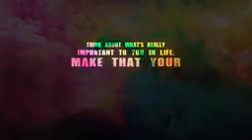How to Focus on your Goal? By Sandeep Maheshwari I Hindi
3,134,437 views
What Is Porn? By Sandeep Maheshwari | Hindi

94,645 views

1.5K

114

Save

Report

Health Daily Advice

What Is Porn? By Sandeep Maheshwari | Hindi What Is Porn? By Sandeep Maheshwari | Hindi Pornography is the portrayal of sexual subject matter for the exclusive purpose of sexual arousal. Pornography may be presented in a variety of media, including books, magazines, postcards, photographs, sculpture, drawing, painting, animation, sound recording, phone calls, writing, film, video, and video games. *Source: Wikipedia Sandeep Maheshwari is a name among millions who struggled, failed and surged ahead in search of success, happiness and contentment. Just like any middle class guy, he too had a bunch of unclear dreams and a blurred vision of his goals in life. All he had was an undying learning attitude to hold on to. Rowing through ups and downs, it was time that taught him the true meaning of his life. Connect with him at Facebook.com/SandeepMaheshwariPage Watch his inspirational videos at Youtube.com/SandeepSeminars sandeep maheshwari motivational video sandeep maheshwari videos, sandeep maheshwari motivational, motivational speaker, sandeep maheshwari , motivational speech, inspirational, sandeep maheshwari latest _________________________________________________________________ Social Links ◊:Google+ Thanks For Watching : Subscribe My Channel For More Videos: ♥ Subscribe to our channel *DISCLAIMER:* The information provided on this channel are for general purposes only, , everyone has different skin tone so consult your personal Doctor/Expert first before try anything. We are trying to provide a perfect, valid, specific, detailed information .All the content published in our channel is our own creativity. Consult Doctor in Case of illness.

156K

2.6K

Save

Report

Sandeep Maheshwari

"Think about what's really important to you in life. Make that your priority." Sandeep Maheshwari is a name among millions who struggled, failed and surged ahead in search of success, happiness and contentment. Just like any middle class guy, he too had a bunch of unclear dreams and a blurred vision of his goals in life. All he had was an undying learning attitude to hold on to. Rowing through ups and downs, it was time that taught him the true meaning of his life. Connect with him at Facebook.com/SandeepMaheshwariPage Watch his inspirational videos at Youtube.com/SandeepSeminars Music: Youtube Music Library

Category